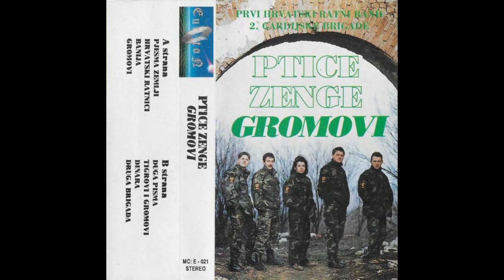Ptice Zenge Gromovi - Banija (BAA digi)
Digi provided by my good friend @MusicSucks123

ZA JAWSP!